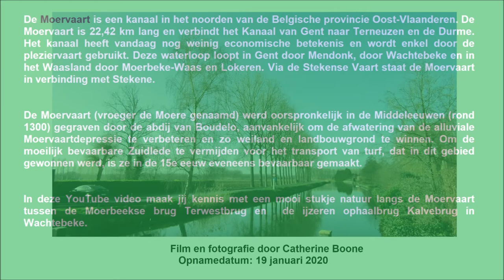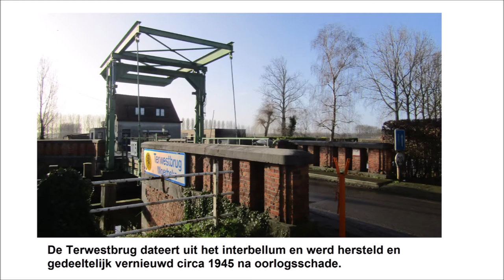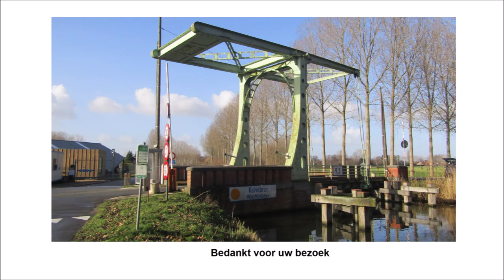Winternatuur langs de Moervaart tussen de Terwestbrug in Moerbeke en Kalvebrug in Wachtebeke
De Moervaart is een kanaal in het noorden van de Belgische provincie Oost-Vlaanderen. De Moervaart is 22,42 km lang en verbindt het Kanaal van Gent naar Terneuzen en de Durme. Het kanaal heeft vandaag nog weinig economische betekenis en wordt enkel door de pleziervaart gebruikt. Deze waterloop loopt in Gent door Mendonk, door Wachtebeke en in het Waasland door Moerbeke-Waas en Lokeren. Via de Stekense Vaart staat de Moervaart in verbinding met Stekene.

De Moervaart (vroeger de Moere genaamd) werd oorspronkelijk in de Middeleeuwen (rond 1300) gegraven door de abdij van Boudelo, aanvankelijk om de afwatering van de alluviale Moervaartdepressie te verbeteren en zo weiland en landbouwgrond te winnen. Om de moeilijk bevaarbare Zuidlede te vermijden voor het transport van turf, dat in dit gebied gewonnen werd, is ze in de 15e eeuw eveneens bevaarbaar gemaakt.

In deze YouTube video maak jij kennis met een mooi stukje natuur langs de Moervaart tussen de Terwestbrug in Moerbeke en de ijzeren ophaalbrug Kalvebrug in Wachtebeke. Fuut, meerkoet, reiger en wilde eend vertegenwoordigen de watervogels terwijl es, populier, wilg en zwarte els het bomenbestand bevat. Men ontmoet ook de kapel Heilige Antonius van Padua in Moerbeke met zijn typerende T-vormige plattegrond en een zadeldak met pannen, een uit het jaar 1940 realisatie van de lokale architect Eugeen Verschraegen.

Many greetings Catherine Boone